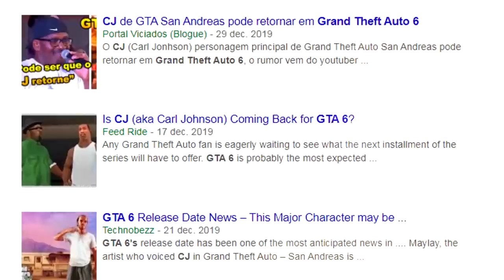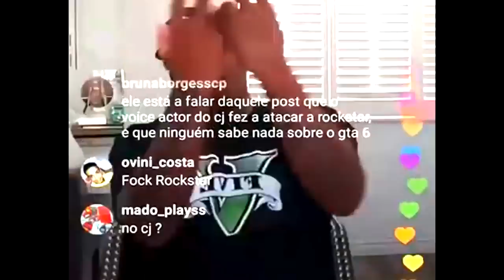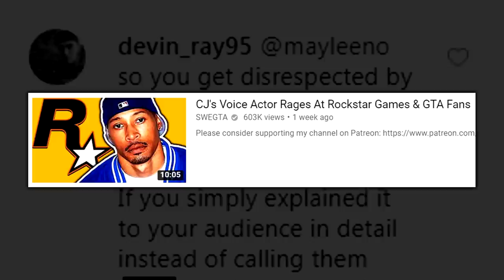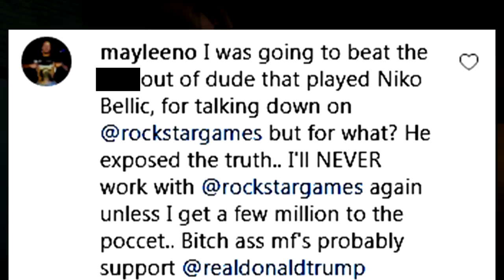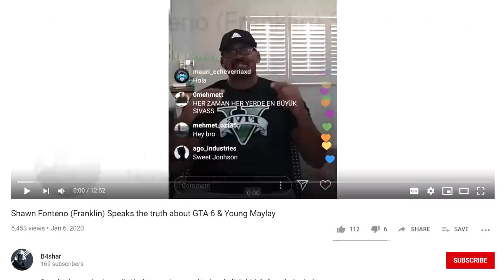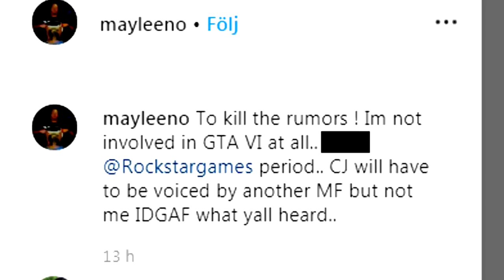Shawn Fonteno Reacts To Young Maylay Dissing Rockstar Games